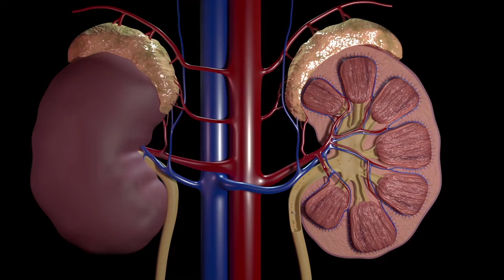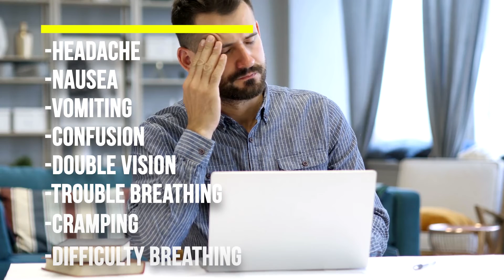12 Ways You Are Drinking Water Wrong | How To Drink Water | How much water should drink | GIK Health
12 Ways You Are Drinking Water Wrong | How To Drink Water | How much water should drink | GIK Health

GIK Health

12 Ways You Are Drinking Water Wrong - How To Drink Water? How much water should I drink

Want to know what mistakes are you making while drinking water?
In today's video, we will discuss about drinking water wrong and when to drink water? The wrong way to drink water means drinking water while standing, drinking water while eating, drinking water too fast, and overhydration. It can increase your body's fluid.
More Topics Covered in this video:
•How much water should I drink?
•Drinking 8 glasses water a day
•Side effects of drinking water too much
•Which position is good for drinking water
•How to drink water properly
How much water is too much
If you went several days without drinking water, you'd be in a world of trouble. But the idea that eight glasses a day is optimal—well, that's soggy logic.